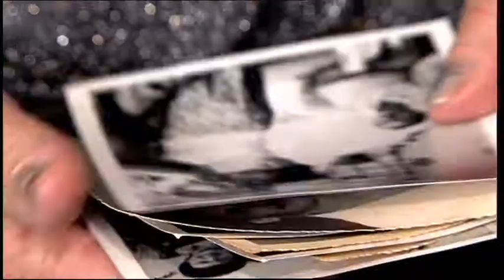LOVE WITHOUT BOUNDARIES -- Excerpt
From the documentary feature LOVE WITHOUT BOUNDARIES, executive produced by Bjørg & Stephen Ollendorff and directed by Jakov Sedlar.

LOVE WITHOUT BOUNDARIES tells the extraordinary story of Ivan Vranetic, who as a Croatian teenager risked his own life to befriend and hide 17 Jewish refugees from the Nazis. Twenty years after the war ended, he would immigrate to Israel to reunite with one Jewish woman he had saved...and fallen in love with. They would marry soon after. In 1970, Yad Vashem honored Vranetic as Righteous Among the Nations and he was awarded honorary citizenship of the State of Israel.